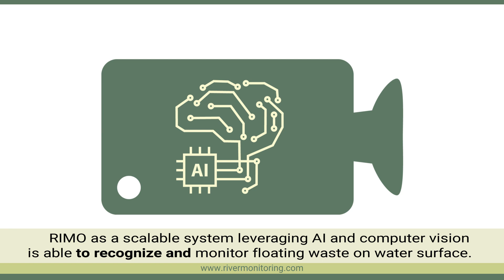RIMO | River monitoring | FLOATING WASTE MONITORING SYSTEM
How can data and technology fight plastic pollution?

Most ocean plastic starts off in rivers.  Data is critical. We have the tools
you can benefit from.
RIMO as a scalable system leveraging AI and computer vision is able to recognize and monitor floating waste on water surface.